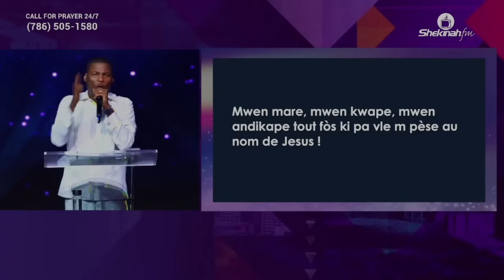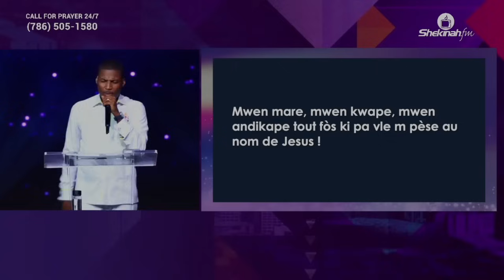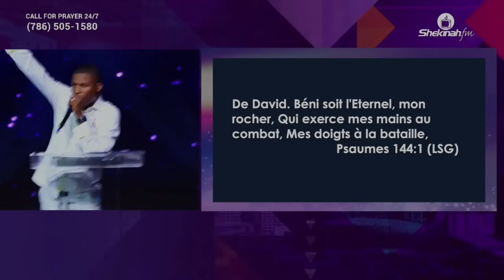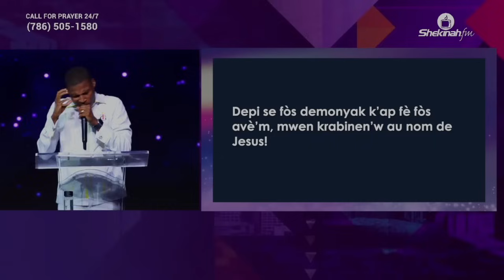Priyè kont tout fòs ki pa vle"w Pèse |FULL Prayer Bishop Grégory Toussaint